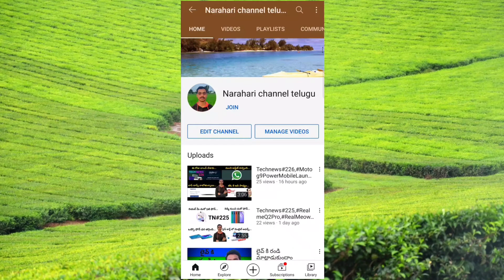మన ఛానల్ కి జాయిన్ బటన్ వచ్చింది.